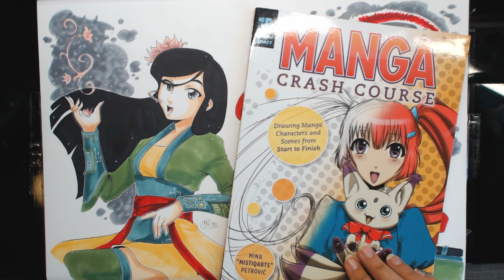Disney Princess Vocaloid Mulan COPIC speedpaint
Deleter feather sweeper

Drawing Tablet I use

Replacement nibs for tablet

Copic BEGINNER SETS:
1. Grayscale set+bonus fineliner

2.Skin tones set

3.Basic colors

LETRASET markers (cheaper brush tips):